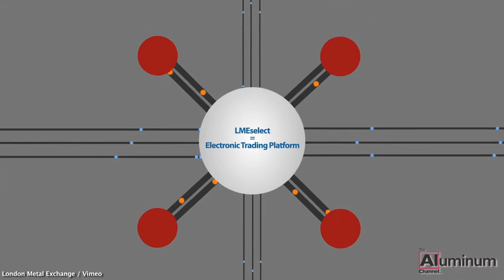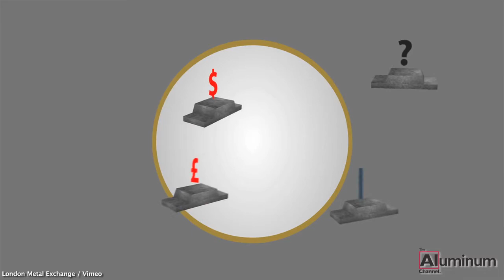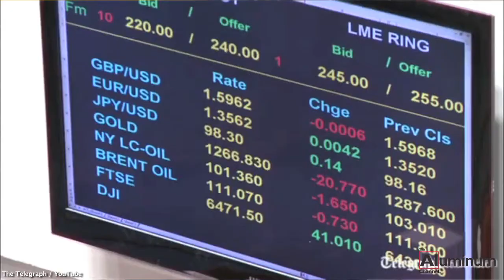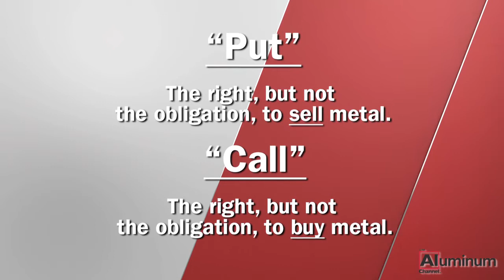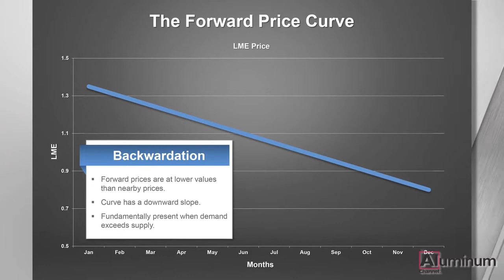The London Metal Exchange and Aluminum Price Risk Management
The London Metal Exchange, or the LME, is 140 years old this year but buyers and sellers of metals met in a “ring” 200 years earlier trading metals almost the same way they do today.  In this episode, Andrew Dodsworth, Head of Market Operations and Interim COO for the LME and Del Miller, Treasurer and Vice President of Commodity Risk Management for Kaiser Aluminum, discuss the origins of metals trading, specifically aluminum, and the tools producers and consumers can use to manage the risks associated with price volatility.